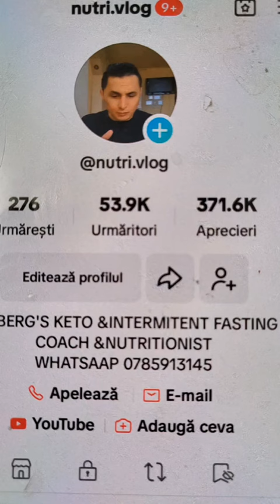Cum Flexibilitatea Metabolică și Controlul Glicemiei Pot Influența Pozitiv Diabetul de Tip 2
Când te antrenezi anaerobic, precum în exercițiile intense, organismul tău activează glucagonul, un hormon care eliberează glucoză în sânge, creștând astfel glicemia. Această reacție este un răspuns natural pentru a furniza energie suplimentară în timpul efortului intens. Prin obișnuirea corpului tău să funcționeze pe bază de grăsimi, ai dezvoltat o flexibilitate metabolică sporită. Acest lucru nu doar întărește capacitatea organismului de a utiliza eficient grăsimile ca sursă de energie, ci poate contribui și la inversarea rezistenței la insulină, îmbunătățind sensibilitatea celulelor la acest hormon și gestionând mai bine nivelurile de zahăr din sânge.